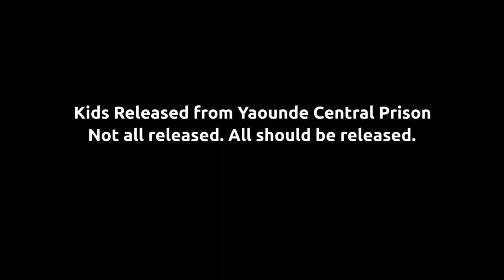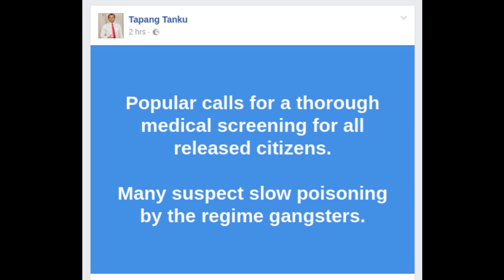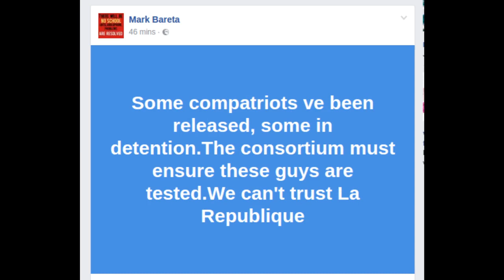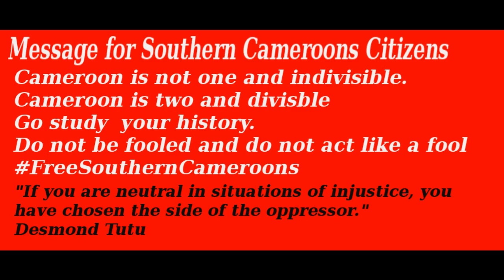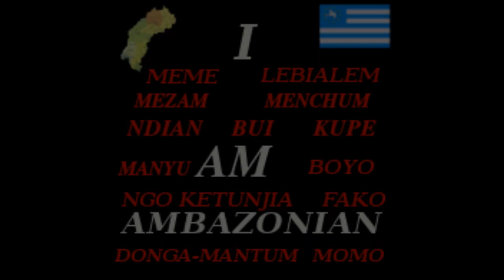Kids released from Yaounde central prison. Emotional video.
La Republique du Cameroun start releasing some kids who were captured and taken to Yaounde Central prison. Calls are being made for medical check ups to be carried.The mothers crying are those who could not find their kids among those released.